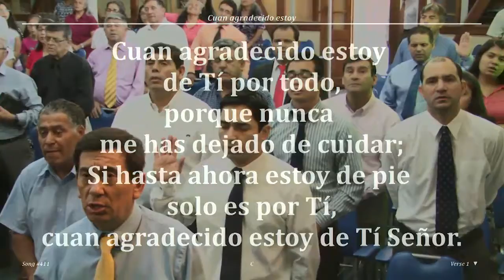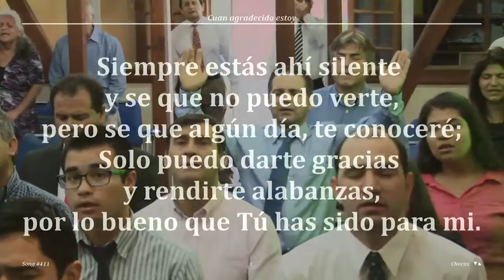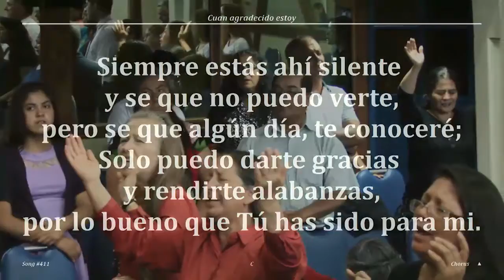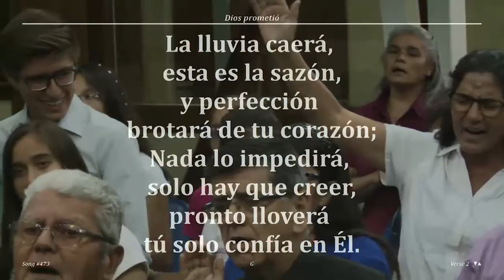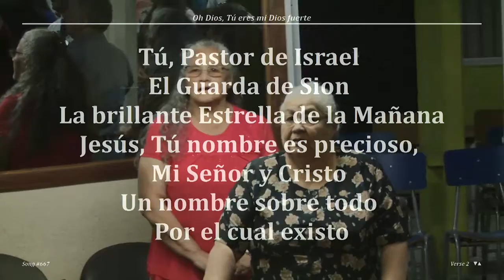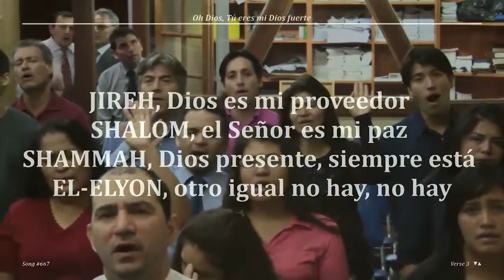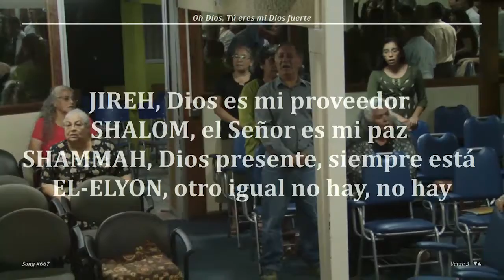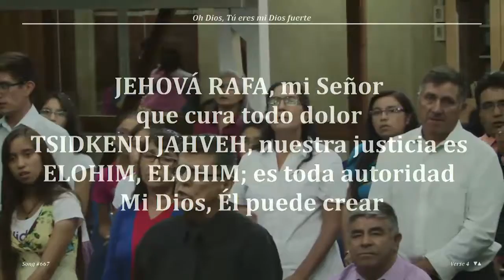2017 0210v Jorge Flores A